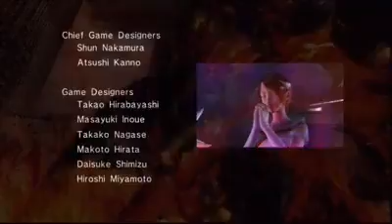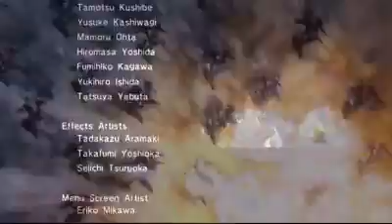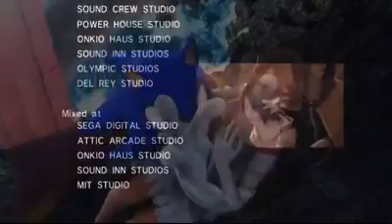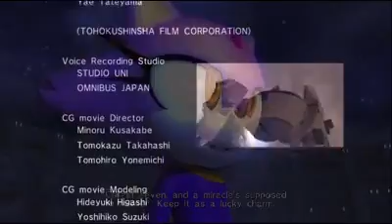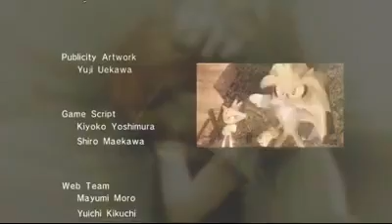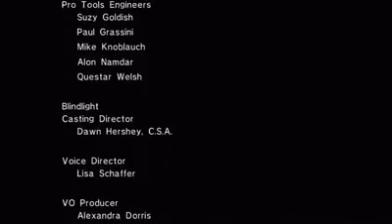Sonic the Hedgehog (2006) The Movie - Part 16 (Ending)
In tribute to Sonic's 20th Anniversary I decided to start making movie productions of almost every sonic game. Even the Sonic Next Gen game, Dont worry these videos will not be 10 to 12 mins of gameplay and long cutscenes, they will be blended perfectly with each other as if you were wacthing a real movie yourself.

TheHedgehogEngine
Part 15 of 16
Sonic The Hedgehog: The Movie [HD]